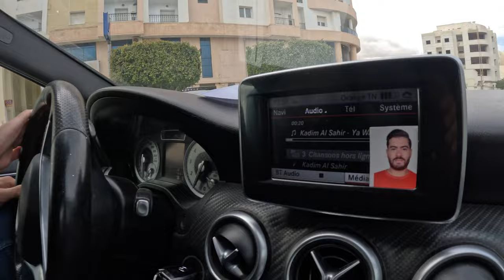البحث عن محتوى \ ‏نعرفكم على القطط متاعي ￼